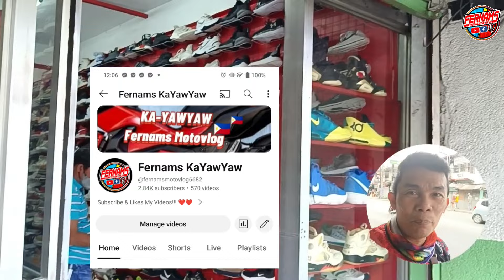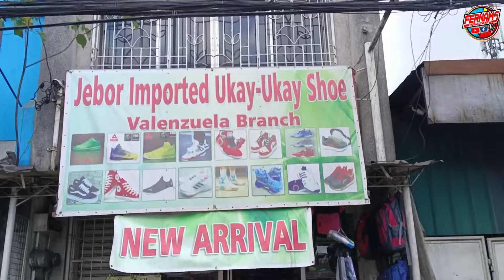JEBOR IMPORTED UKAY UKAY STORE UPDATE NEW ARRIVAL DAMING SOLID NA SAPATOS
Please Support my FB Page Fernams vlog
para update kayo sa mga vlog ni Fernams vlog
kung San Lugar at MURANG UKAYAN.

LANDMARK: Land bank PASO DEBLAS VALENZUELA
JEBOR IMPORTED UKAY UKAY STORE